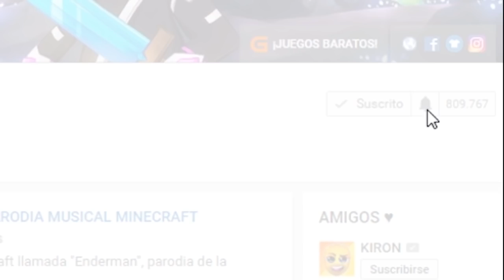NOOB VS ESCUELA PRIMER DIA DE CLASES NOOB | MINECRAFT TROLL